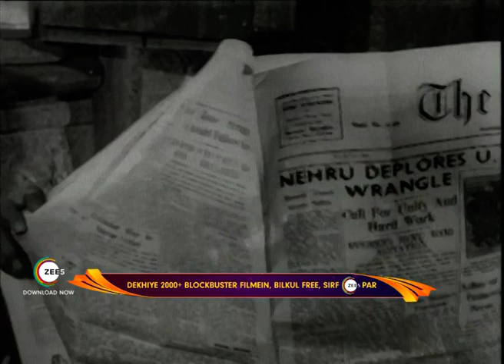Bandini - Ashok Kumar, Nutan, Dharmendra| Trailer | Full Movie Link in Description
Bandini is a 1963 Hindi Action, Drama starring  Nutan,  Ashok Kumar,  Dharmendra & others. In pre-Independence India,  Kalyani is serving life imprisonment in a prison for committing a murder. She was in love with a freedom fighter. When he doesn't return she moves to the city & starts working for an obnoxious woman who turns out to be her boyfriend's wife. Her father comes to the city looking for her,  & dies in an accident. In a moment of rage,  Kalyani poisons her employer & confesses to her crime."